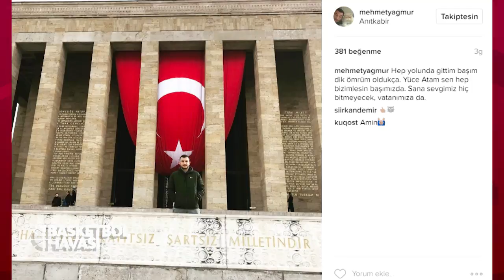Basketbol Havası - 10. Bölüm Sosyal Medya Analizi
BasketbolHavası hashtag'iyle paylaştığınız tweet'lerle, sosyal medyadaki basketbol tutkusunu keşfettik!